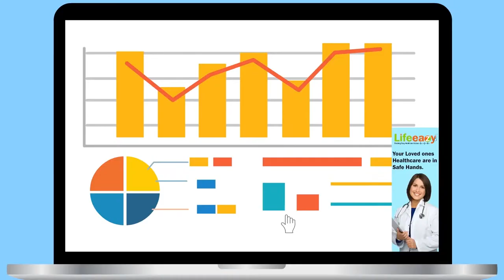Bullock cart race in Village Festival I Kintada I K.Kotapadu Mandal I Visakha District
AMPM Live : For more updates from AMPMLive